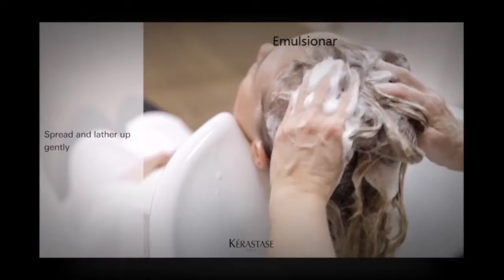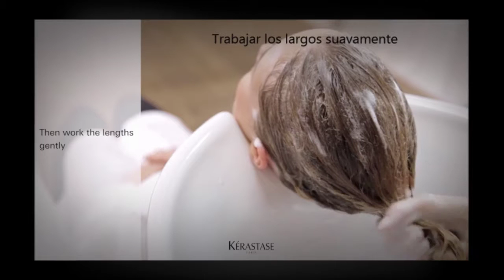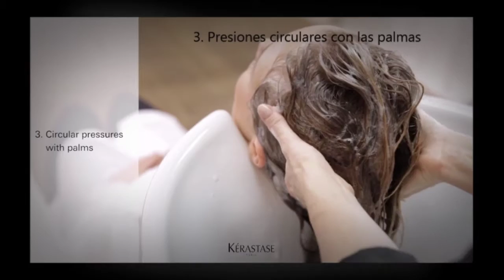Comprar KÉRASTASE en Andorra. Compra las mejores marcas de c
Comprar KÉRASTASE en Andorra Compra las mejores marcas de cosmética capilar en Andorra más baratos en Andorra. Comprar KÉRASTASE en Andorra. Compra las mejores marcas de cosmética capilar en Andorra más baratos en las tiendas | Salón Franck Provost en Av. Carlemany, Escaldes en centro comercial ILLA CARLEMANY | PELUQUERIA JEAN LOUIS DAVID Edifici Quars Andorra. CUIDADO INTENSIVO DEL CABELLO, Coletas, Recogidos trenzados,